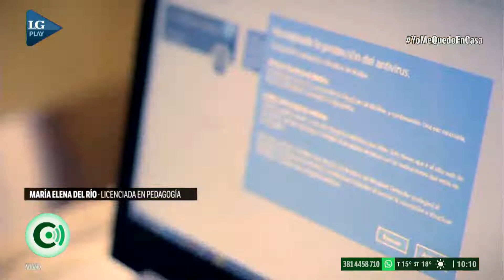Primer grado: lo bueno y lo malo del aula virtual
El paso de jardín de cinco a primer grado es un salto cuantitativo y cualitativo en la educación de los niños: se agregan más horas de clase, se fortalece el vínculo con el docente y, lo más importante, se inicia un fuerte proceso de sociabilización y alfabetización.  Pero, ¿qué pasa en este contexto donde el desarrollo normal de esta transición se vio alterado por la pandemia? Tres especialistas en educación reflexionan sobre el tema en diálogo con LA GACETA.